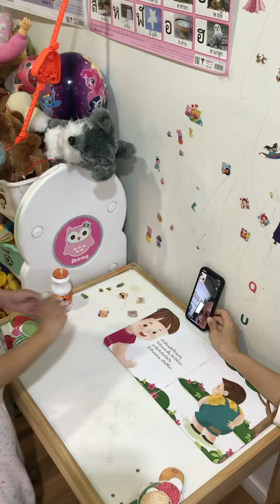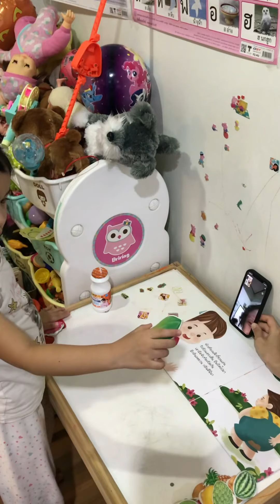นาวา สอนคำศัพท์ภาษาอังกฤษ คุณตาคุณยาย